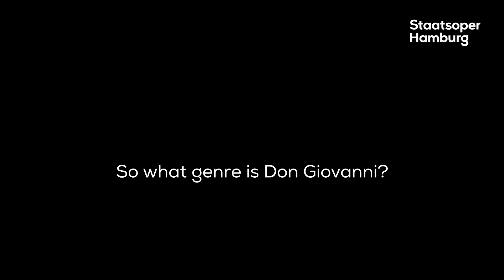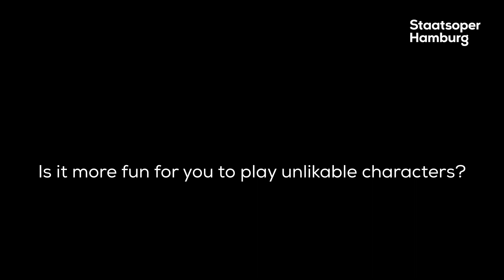Luca Pisaroni about his role as Leporello in Don Giovanni at the State Opera Hamburg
Luca Pisaroni gibt den Leporello in der aktuellen „Don Giovanni“ Serie an der Staatsoper Hamburg. Wir haben den Bass Bariton in der Probenpause in seiner Garderobe besucht und zu seiner Interpretation der Partie befragt.